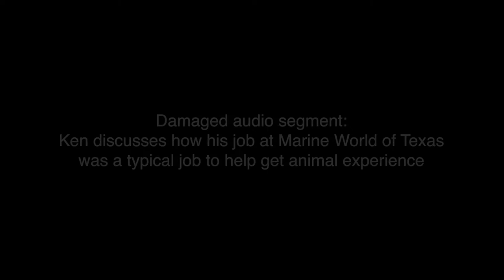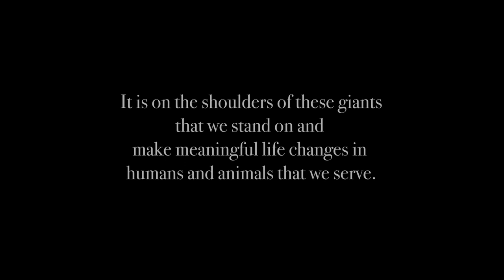Ken Ramiez | The Bailey Interviews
Marian and Bob Bailey interviewed Ken Ramirez in 1993. During this interview, he shares his journey and experiences that led him to become a professional animal trainer, how he built the team in the Shedd aquarium working with the marine animals, his thinking on the care of animals, training, and advice to people interested in training the animals. We hope you enjoy this amazing interview!

We are currently asking for donations on our GoFundMe page to digitize all the interviews Marian, and Bob Bailey did with the pioneers in Behavior Analysis, Animal Training, and other areas of science. Through these interviews, we can all learn, preserve, and delight in the history of the field of Behavior Analysis and Animal Training. The digitized Bailey Interviews will be available for everyone for free on this channel!